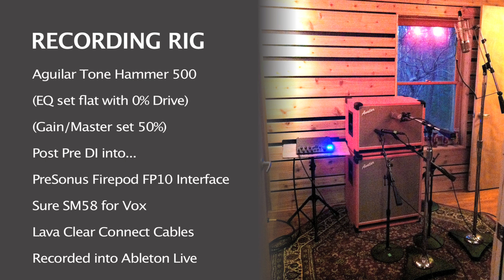DarkGlass Electronics MicroTubes B3K Bass Overdrive Pedal Review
To hear this pedal recorded in a live band atmosphere, check out my band CIVILIAN live here...

This is Nick Nardone doing an Effects Pedal Review on the DarkGlass Electronics MicroTubes B3K Bass Overdrive Pedal on Bass Guitar. There is a full list of equipment that was used to make this review within the video.